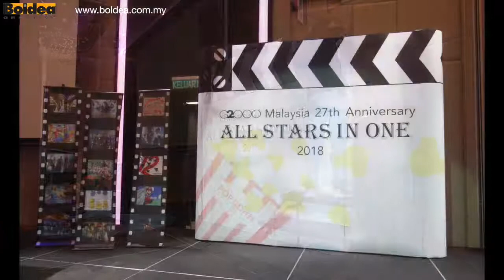G2000 Annual Dinner setup 2018